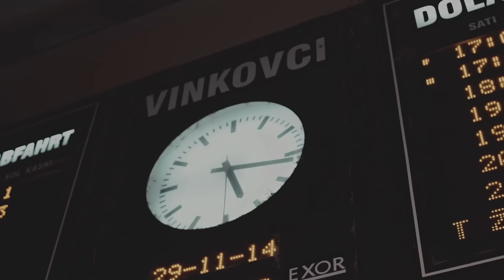VRANAC - DOTAKNI ME POGLEDOM (OFFICIAL VIDEO)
"Dotakni me pogledom" novi je singl i video spot Vranca, odličnog mladog tamburaškog sastava koji je 1.12. objavio debitantski album "Laži medene". Bendu iz Vinkovaca ovo je četvrti spot s tog albuma na kojem se nalazi i njihov najveći hit "Laži medene" (450.000 pogleda), dok se posljednji video uradak "Netko samo moj" približio brojci od 300.000 pogleda na YouTube-u. Redatelj oba spota je Marko Zeljković - Zelja koji potpisuje i novi "Dotakni me pogledom" sniman na raznim lokacijama u Vinkovcima i Old Bridge Pubu u Osijeku.

DOTAKNI ME POGLEDOM
Glazba i aranžman: Branimir Jovanovac
Tekst: Damir Bačić
Redatelj spota: Marko Zeljković
Glumci: Ugo Božanović i Nina Pavlović
Šminka: Lidija Ferenc

Na albumu "Laži medene" nalaze se pjesme "Nije meni što te nema" (Kutjevo, 2012.), "Laži medene" (Kutjevo, 2013.), "Jedina sreća" (Požega, 2013.) , "Ako ćemo iskreno" (Županja, 2014.) te spomenuta "Netko samo moj" objavljena 17. veljače ove godine. Uz ove već poznate pjesme, te pjesmu "Dotakni me pogledom", na albumu su još tri nove skladbe: "Neću ti lagat, mala" (H. Bogutovac - arr K. S. Bogutovac / B. Jovanovac), "Pustinja" (F. Bačić – F. Bačić / D. Bačić – B. Jovanovac) i "Sjena od sjećanja" (B. Jovanovac) u kojoj gostuje Dražen Žerić Žera iz Crvene jabuke. Album je snimljen, miksan i masteriziran u studiju Mak u Gradištu pod producentskom palicom Branimira Jovanovca, a na albumu su svirali još i Marin Bando, Krunoslav Dražić i Krešimir Kaštelan. Autori pjesama su Franjo Bačić, Marin Bando, Branimir Jovanovac, Hrvoje Bogutovac, Damir Bačić, Šima Jovanovac i Uršula Tolj.

Promocija albuma "Laži medene" bit će održana u četvrtak, 4. prosinca u zagrebačkom klubu Roko.